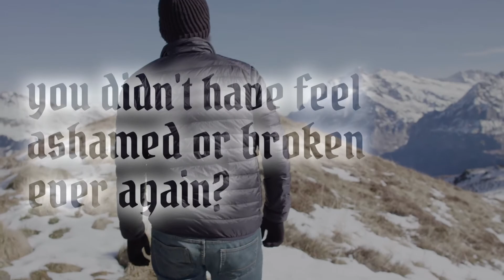'New Levels' Series Promo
What if you didn’t have to feel stuck in the same old patterns?
What if you could finally overcome those stubborn sins?
What if you didn’t have to feel ashamed or broken ever again?
What if you could finally experience true freedom?
What if there was a joy you never even knew about?
What if you could finally get to NEW LEVELS?

Join us for this powerful new series starting next Sunday here at church.

9:00a + 10:45a in Walloon Lake

9:00a online at

This collection of messages is going to help you defeat the stubborn sins that hold you back from freedom in your life.

Let’s get to NEW LEVELS!